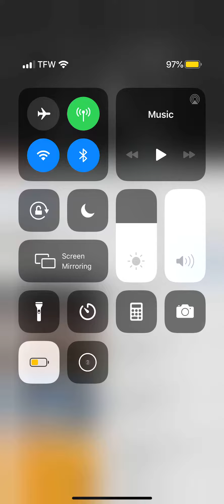Aust sings a song from the past